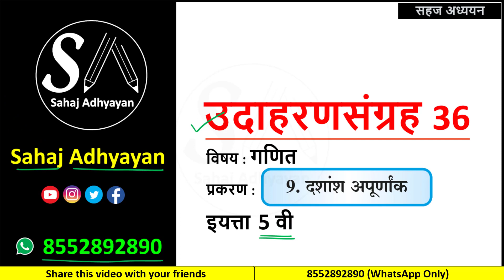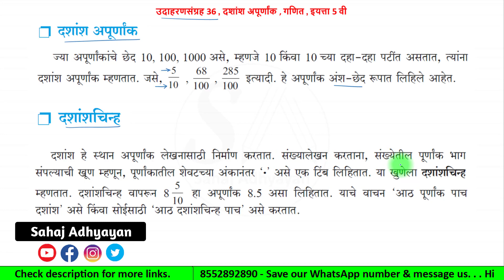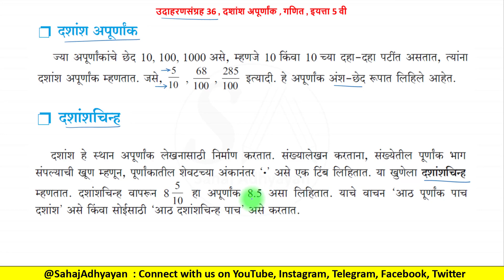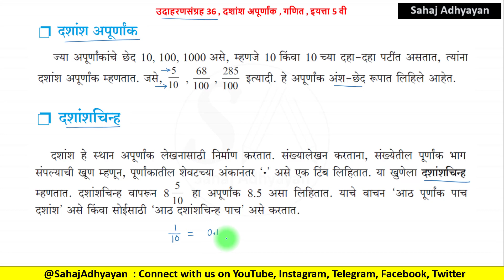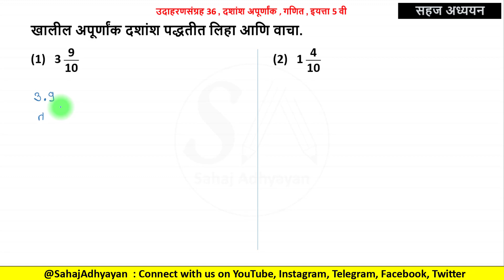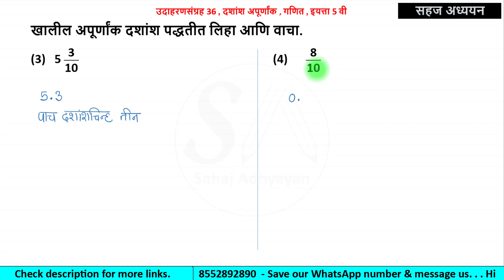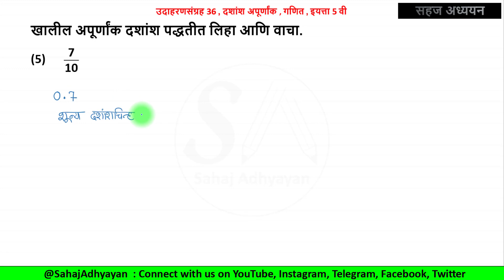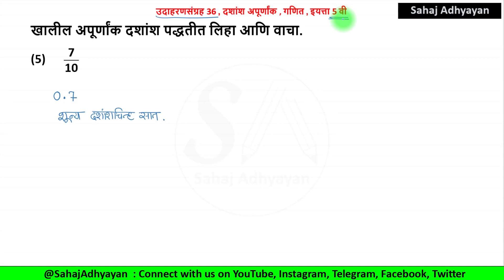उदाहरण संग्रह 36 पाचवी | दशांश अपूर्णांक | इयत्ता पाचवी गणित | 5vi udaharan sangrah 36